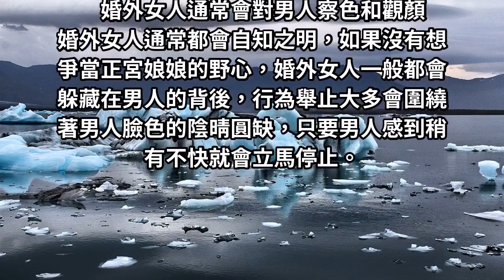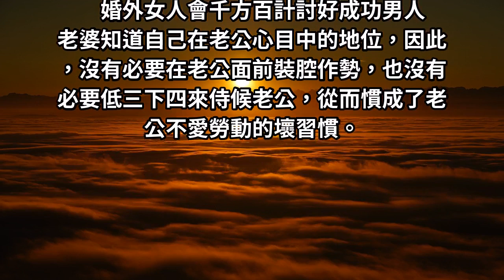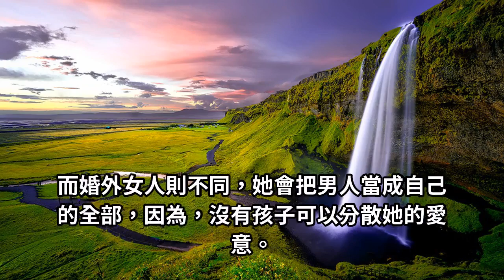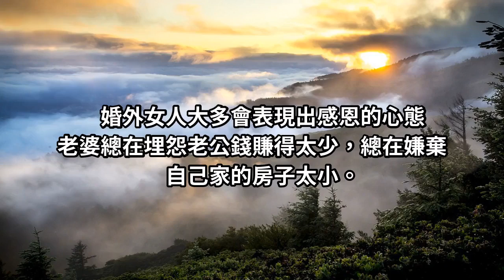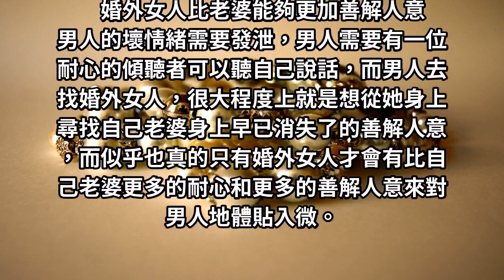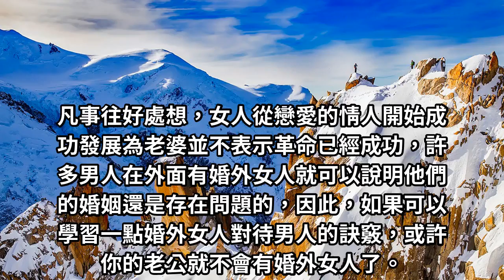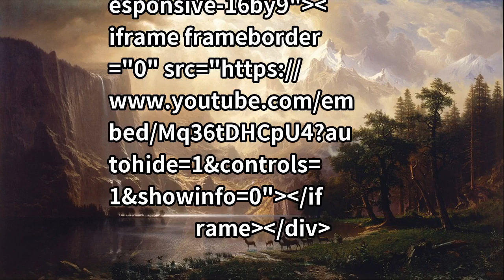紅顏外找，男人的秘密是這個！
聽過許多男人會玩婚外情，也聽過有人玩上癮，無法回頭造成家庭整個支離破碎...